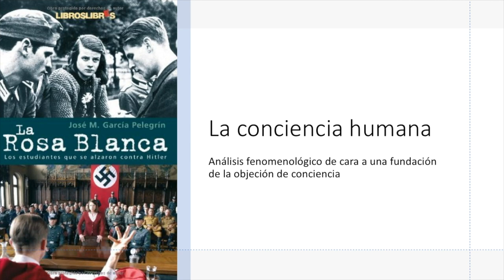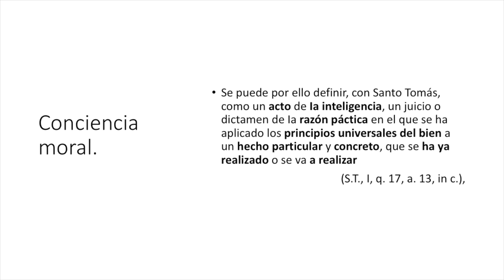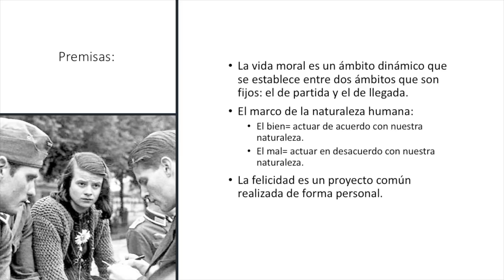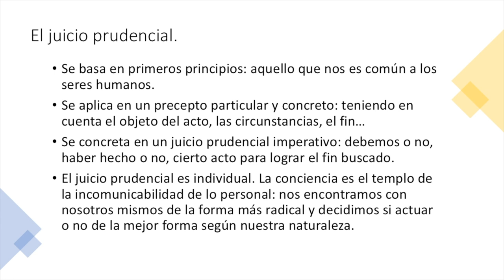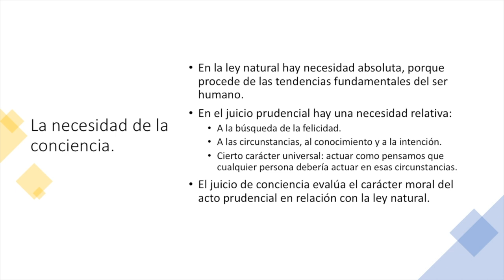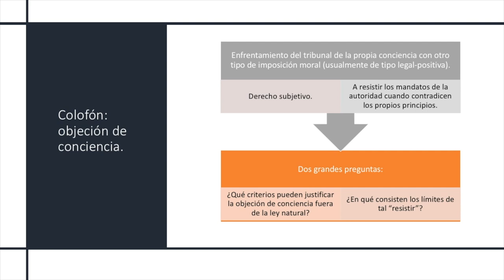La conciencia humana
Javier Rubio